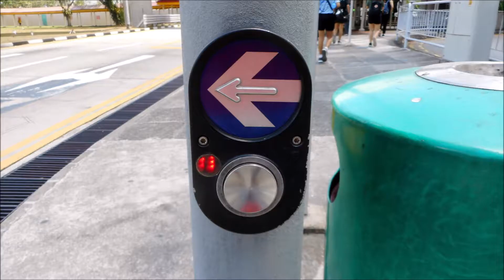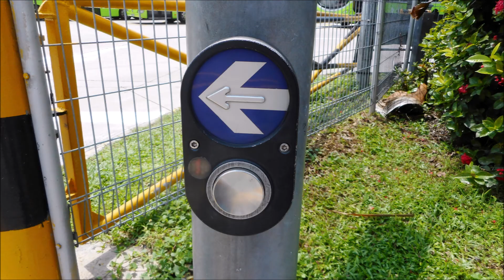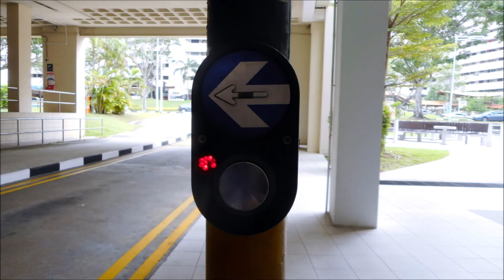Collection of Singapore Pedestrian Crossing Buttons in January to December 2019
This video is about collection of Singapore Pedestrian Crossing Buttons in January to December 2019. Hope you enjoy it.